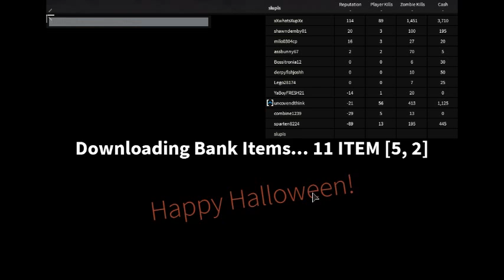roblox new dayz part 1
ill be doing more